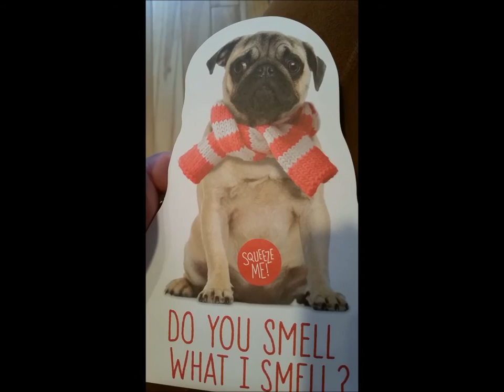My Movie Pug Card